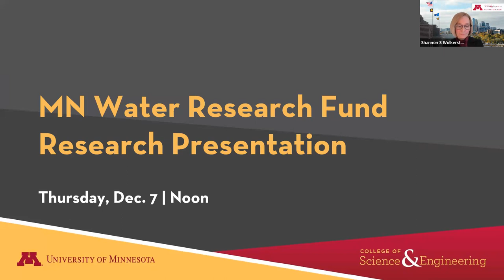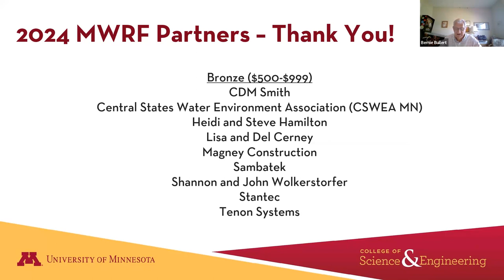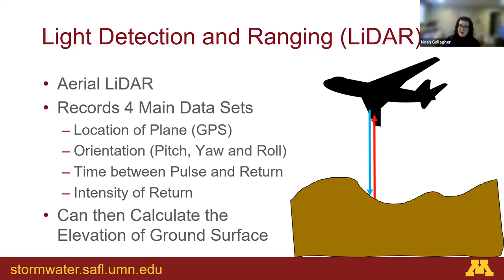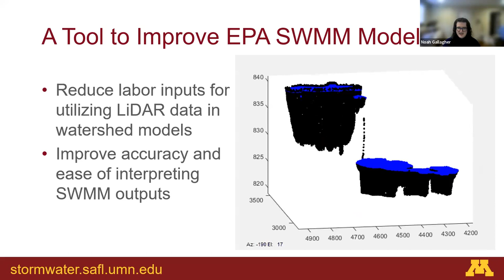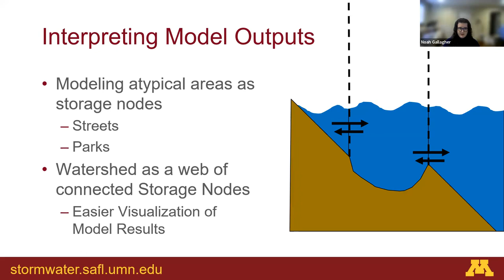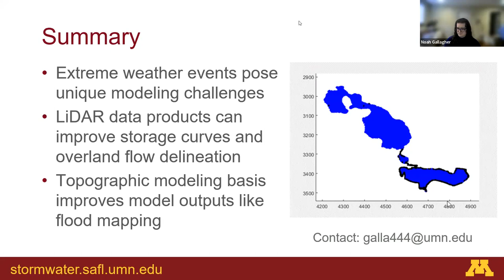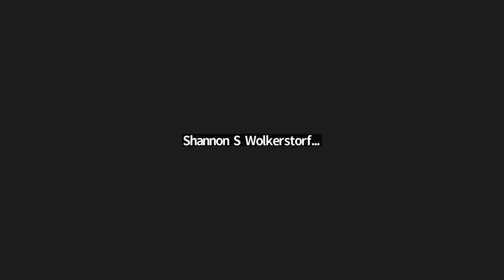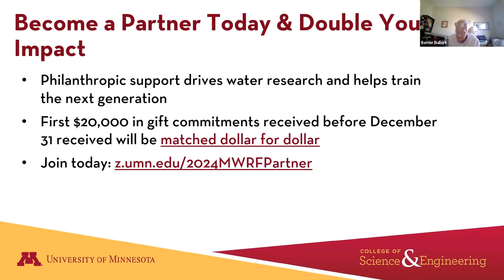UMN Minnesota Water Research Fund: Advancing Stormwater Models with LiDAR Enabled Tool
University of Minnesota College of Science and Engineering Emeritus Professor John S. Gulliver and Ph.D. candidate Noah Gallagher share information about a tool that helps integrate surface topology data in the form of LiDAR point clouds or digital elevation model with stormwater models.

This presentation is hosted by the Minnesota Water Research Fund as a part of its mission to educate our community about exciting water research at the University of Minnesota.